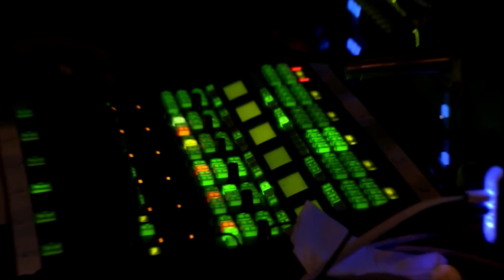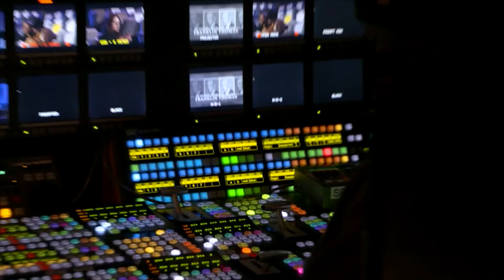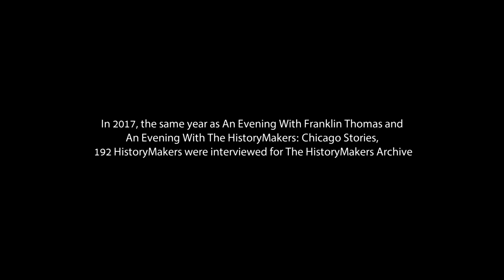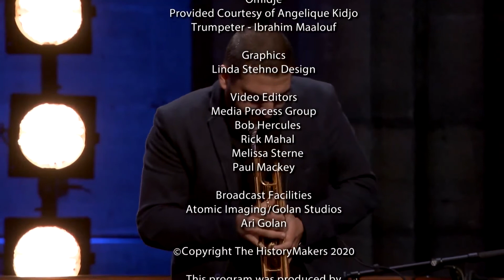Darren Walker On The HistoryMakers Year 2017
As part of The HistoryMakers 20@2020: 20 Days and 20 Nights, Ford Foundation Center for Social Justice President Darren Walker made a special appearance to host The HistoryMakers Year in Review—2017 which was the same year that The HistoryMakers honored in New York City the highly impactful career of Franklin Thomas, the first African American president of the Ford Foundation. Also, in 2017, The HistoryMakers showcased the rich content of its archives with a major stage show/PBS-TV taping hosted by actress/director Regina Taylor and actor/producer Harry Lennix, An Evening With The HistoryMakers: Chicago Stories. 192 HistoryMakers were interviewed across the country in 2017. In addition to behind-the-scenes footage, the program included a performance by the gifted artist Angelique Kidjo in honor of those interviewed.